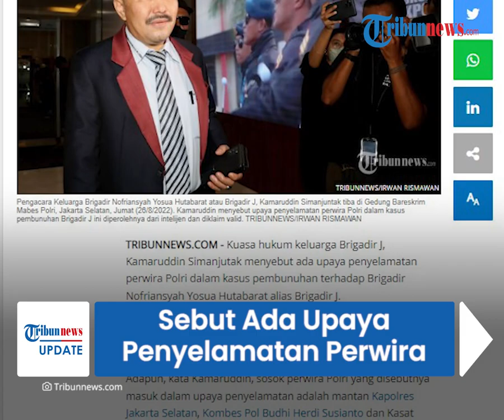Kamaruddin Sebut Ada Upaya Penyelamatan Perwira Polri di Kasus Brigadir J: Dapat Info dari Intelijen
TRIBUN-VIDEO.COM - Ada dugaan upaya penyelamatan perwira Polri dalam kasus pembunuhan Brigadir J.

Hal itu disampaikan oleh kuasa hukum keluarga Brigadir J, Kamaruddin Simanjuntak.

Ada dua sosok perwira Polri yang disebut Kamaruddin masuk dalam upaya penyelamatan.